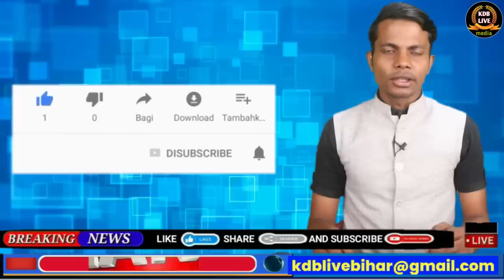04 June Bihar news | today hindi news | seemanchal news | kdb news | aaj ki khabar | latest news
Hi

Dosto iss video mai hamne aapko 04 June  2023 ki seemanchal sahit pure bihar ki Top News bataye hai, Dosto Video pasand aane par video ko Like 👍 kijiye, apane Dosto ke sath share kijiye KDB LIVE channel ko SUBSCRIBE kijiye,